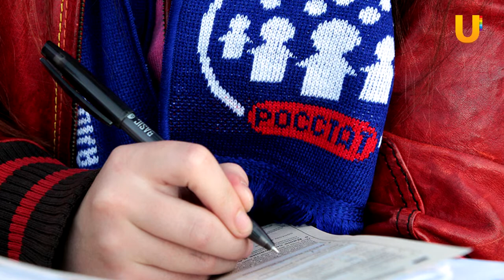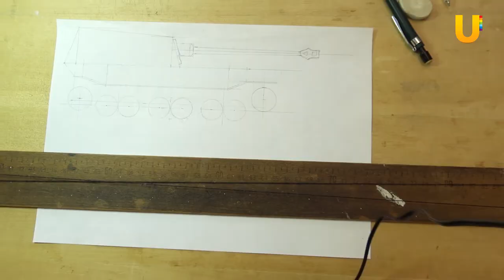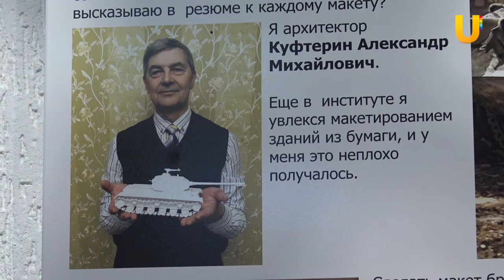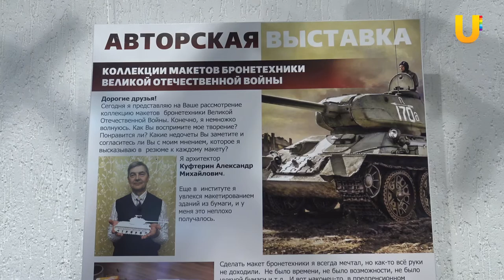Новости Бирского района от 28.07.2020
Смотрите в выпуске:
Аграрии Бирского района завершают заготовку кормов.
Православные Бирска отметили Крещение Руси.
Александр Куфтерин мастерит бронетехнику из бумаги.

Смотрите новости Бирска каждый вторник и четверг в 8 часов вечера. Повтор по субботам в 20:00.
Поделиться своими новостями вы можете в группе "Городской телеканал UTV Бирск" в контакте или позвонить по телефону 09388 (с мобильных бесплатно)